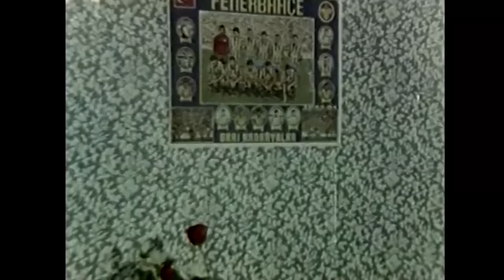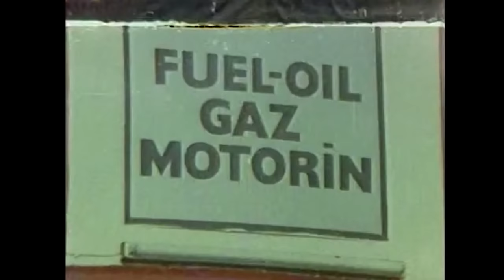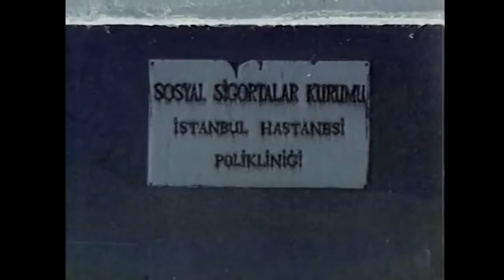Sonsuz Sokaklar | Seda Sevinç, Kazım Kartal Eski Türk Filmi Full İzle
Mafyayla mücadele eden iki polisin hikayesi

Oyuncular
Hakan Korkmaz, Seda Sevinç, Kazım Kartal, Cesur Barut, Mesut Engin, Sırrı Elitaş, Tugay Toksöz, Yadigar Ejder, Yılmaz Kurt, Murat Avşar